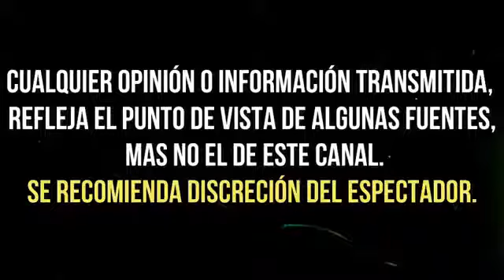TELEVISA SACARÍA DEL AIRE a LOS ELEGIDOS tras ¿ FRACASO EN AUDIENCIA ?